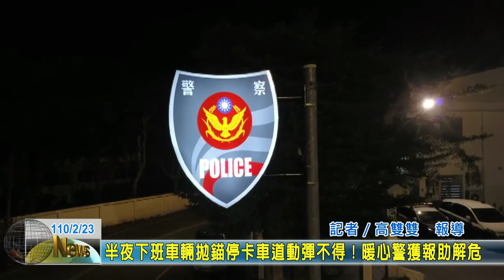20210223 06 半夜下班車輛拋錨停卡車道動彈不得